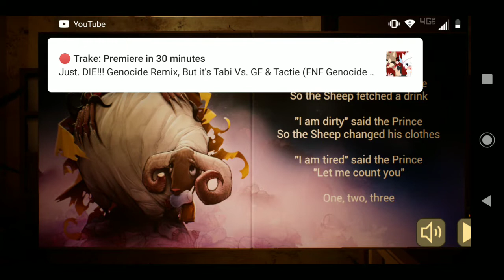The Baby In Yellow - 2022-06-09